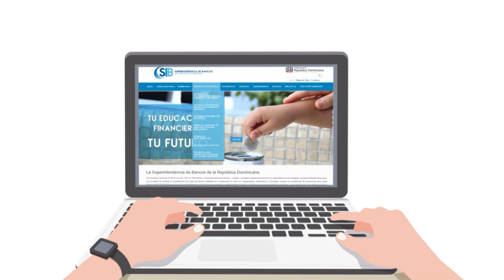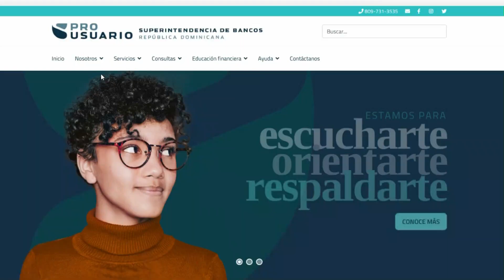Hechos y Noticias 04-01-21